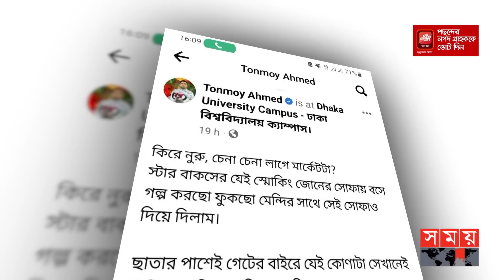এবার সাফাদি নূরের বৈঠকের কথা স্বীকার করল গণঅধিকার | Reza Kibria | VP Nur | Gono Odhikar Parishad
Somoy TV: t.ly/Se1z
Somoy TV Bulletin: t.ly/iqIq
Somoy Entertainment: t.ly/3dWC
Somoy Sports: t.ly/iASp
SOMOY TV ISLAMIC: t.ly/zU6a

Somoynews.tv: t.ly/Y7ab
খেলার সময়: t.ly/xJ5H
সময়ের গল্প: t.ly/EW3M
এ সময়ের বাণিজ্য : t.ly/m3ir

Groups:
Somoy TV (Official)✅: t.ly/ajiO
Somoy Entertainment✅: t.ly/8CLh
Somoy Business✅: t.ly/4xaJ